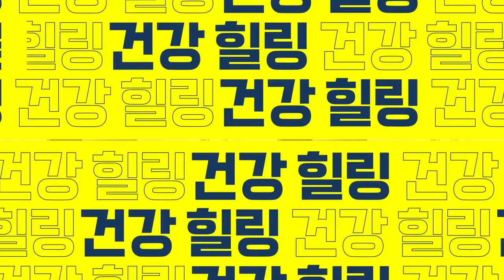내 몸이 보내는 갑상선 이상 신호. 이런 사람들은 꼭 갑상선암 검사하세요.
갑상선암에 잘 걸리는 3가지 유형. 내 몸이 보내는 갑상선 이상 신호에 대해서 설명해 드립니다.
00:00 오늘의 주제 설명
00:53 갑상선의 기능과 역할
01:44 갑상선 기능 항진증의 증상
02:13 갑상선 기능 저하증의 증상
02:56 갑상선 암 검사에서 정말 중요한 검사는?
04:10 갑상선 암이 잘 생기는 첫 번째 경우
04:32 갑상선 암이 잘 생기는 두 번째 경우
05:35 갑상선 암이 잘 생기는 세 번째 경우
06:17 갑상선 암의 증상들